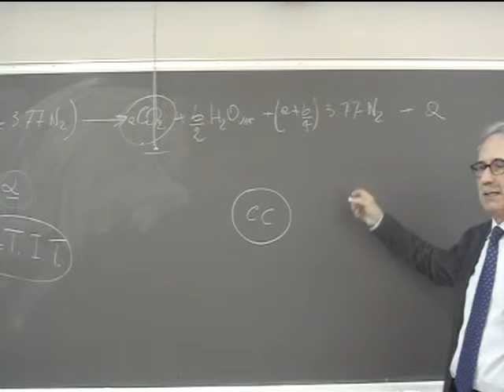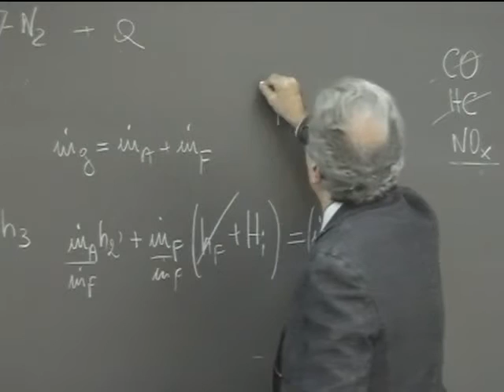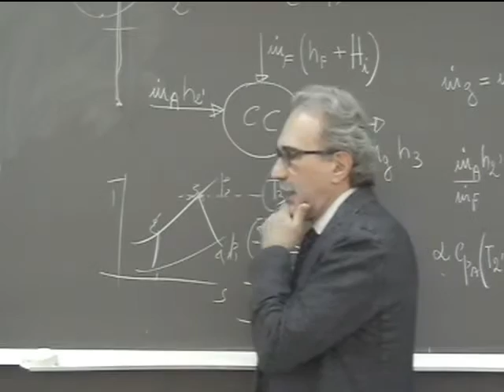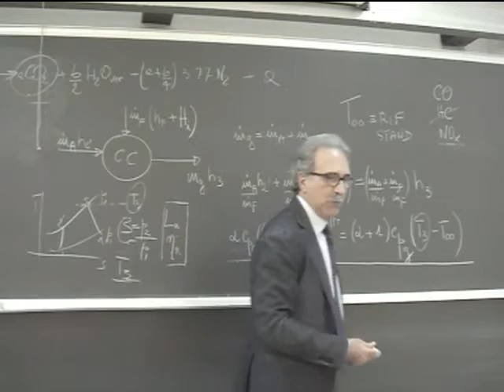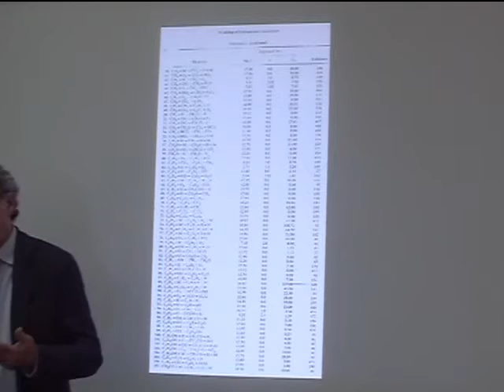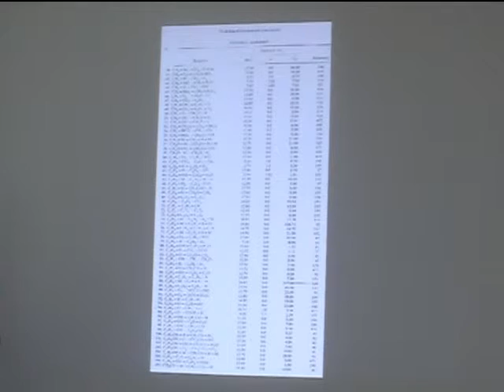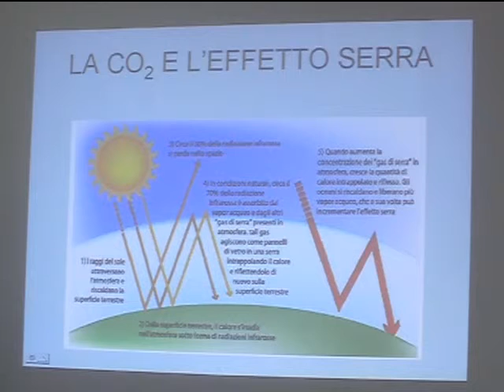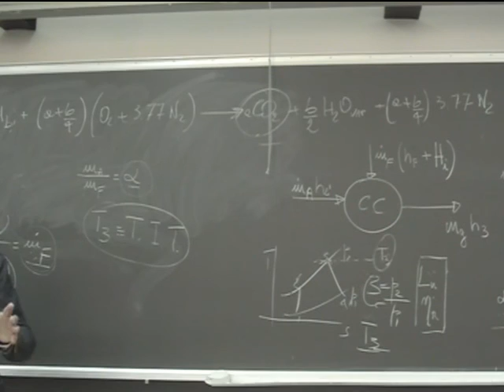Lezione 11b Macchine e sistemi energetici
L’effetto serra e la riduzione delle emissioni di CO2